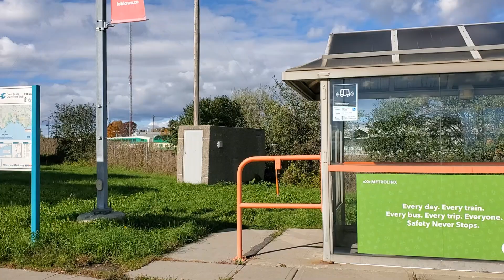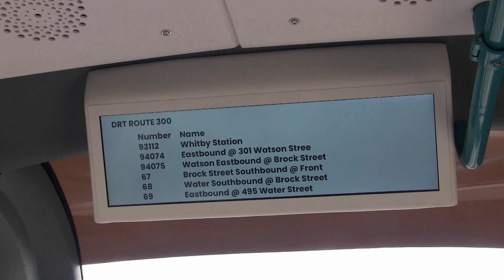WAVE Autonomous Shuttle Begins Trial Service in Whitby Ontario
Transit passengers will soon have the opportunity to ride the WAVE – Whitby Autonomous Vehicle Electric – shuttle along the waterfront in Whitby, Ontario. The self-driving shuttle is anticipated to be on Whitby streets in the coming weeks for on-road testing, followed by public ridership later this year.

The autonomous electric shuttle is emission-free and integrates cutting-edge smart infrastructure along the route to help create safer roads for pedestrians, cyclists, transit passengers and other road users. The pilot project is being undertaken in partnership between SmartCone Technologies, AutoGuardian By SmartCone, the Town of Whitby, Region of Durham, Durham Region Transit (DRT), Metrolinx, Nokia Canada and other partners, to learn about how new technologies can contribute to safer, more sustainable and connected transit and traffic operations.

The six-kilometre shuttle route will begin and end at the Whitby GO Transit station, making a loop through the residential, recreational and industrial areas of the Port Whitby neighbourhood (in south Whitby). The pilot is the first time in Canada that an autonomous shuttle and smart infrastructure will be fully integrated into an existing transit service – as DRT Route 300 – providing the opportunity to assess the operational, financial and customer service benefits and implications of these technologies in community transit. The pilot will also help inform the physical and digital transportation infrastructure necessary to prepare for autonomous vehicles on public roads in Canada.

On November 1st, members of the media were invited to learn more about the WAVE and to take a demonstration ride. I was on hand to participate and prepared this video recap while there.